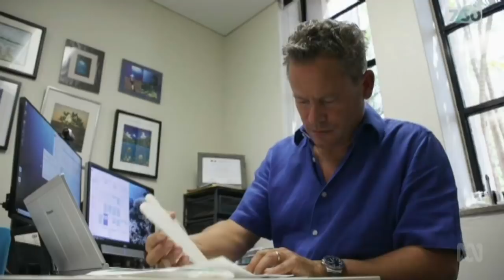Great Barrier Reef in danger of another mass coral bleaching event in 2019 | 7.30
Australia's Great Barrier Reef was hit by massive bleaching in 2016 affecting nearly a third of coral cover, with more minor bleaching last year.

High sea temperatures across the Pacific Ocean this summer have scientists worried about the possibility of another mass coral bleaching event.